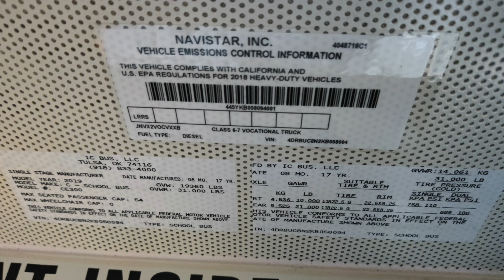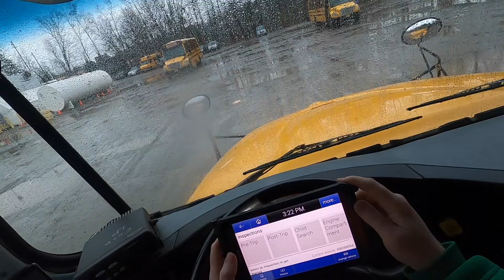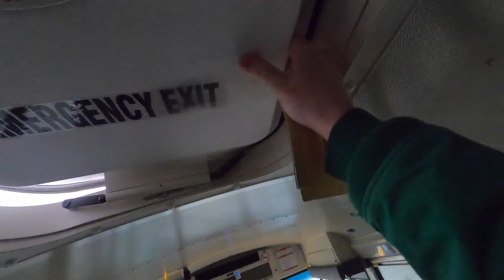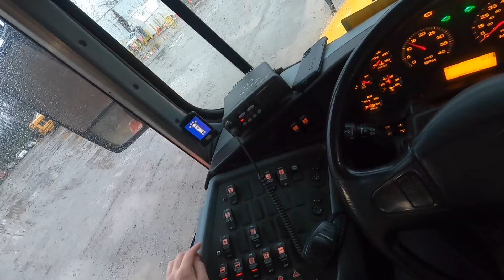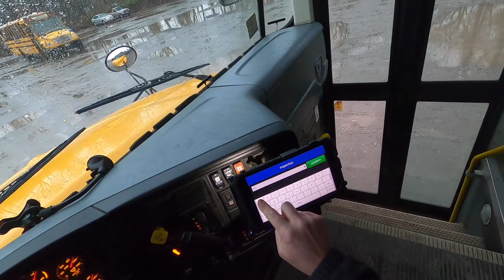School bus start-up and drive - 2019 IC CE Cummins air brakes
I've been waiting a while for the stars to align for this one - it's a 2019 IC CE with the big 6.7L Cummins ISB, 💨💨air brakes, air ride, air DOOR💨💨, LED lights. Start-up, pre-trip, and POV drive.

It's been a few months since I've driven air brakes so I'm a little rusty, as are the brakes!